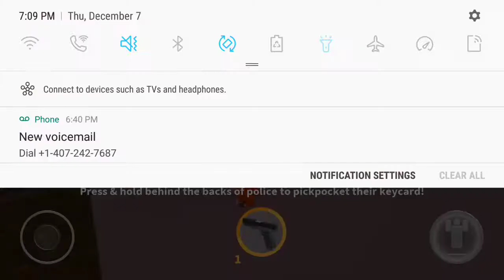Jailbreak in roblox ep:1